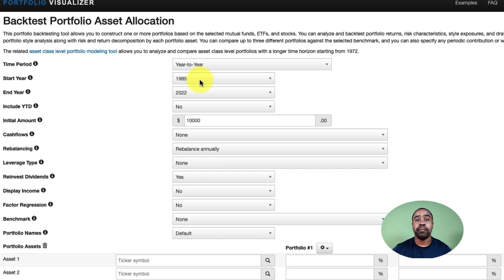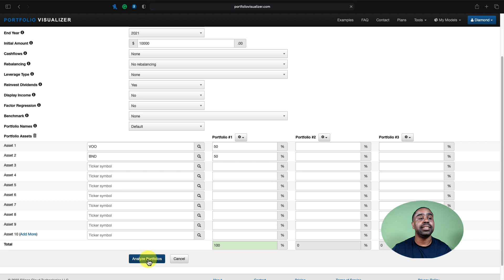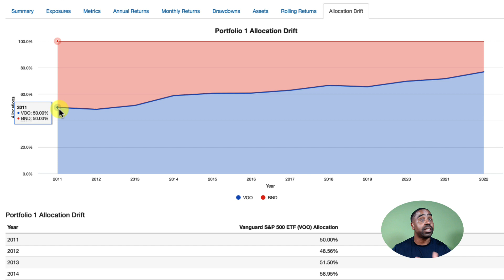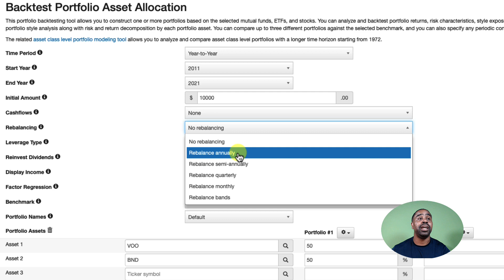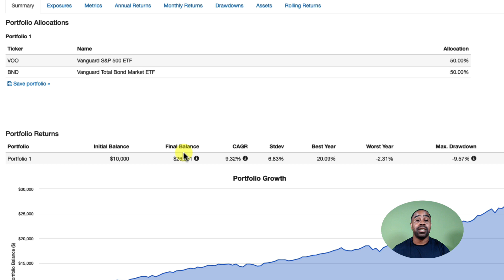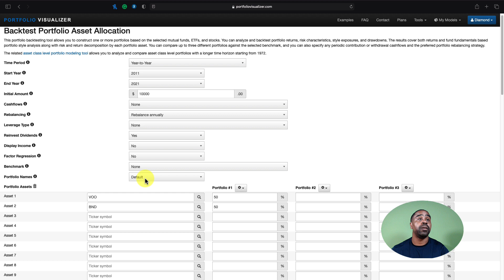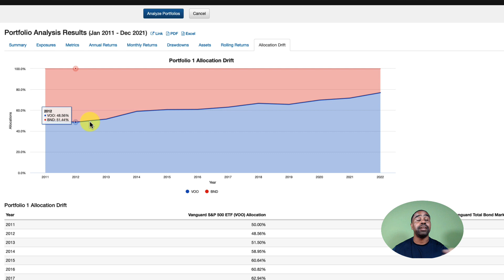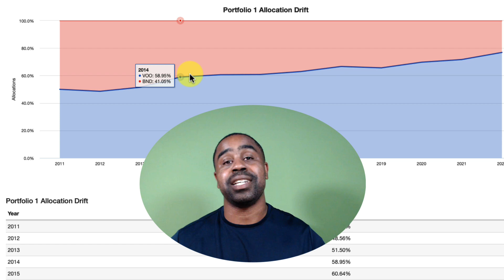Why Rebalance your Investment Portfolio - Avoid these mistakes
0:00 Intro
0:33 What is Rebalance
2:48 Why Rebalance
5:25 Rebalance vs Changing Strategy
 7:12 Never Rebalance Impact
10:24 Annual Rebalancing
12:32 Monthly rebalancing
13:17  Two methods to rebalance your portfolio
15:12 Wrap-up

To learn more about getting started with investing check out this video on how to open a brokerage account.

Video's that may interest you:

5 TIPS to PAY OFF a CAR Loan EARLY - MY TRUCK PAID OFF IN 34 MONTHS!